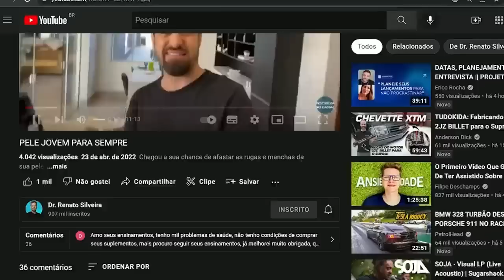BEBA 1 COPO DO SUCO MÁGICO CICATRIZA ESTÔMAGO, AUMENTA COLÁGENO E DESINCHA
PARTICIPE DA MINHA LISTA VIP E RECEBA RECEITAS EXCLUSIVAS

ENTRE PARA NOSSA LISTA VIP E RECEBA RECEITAS EXCLUSIVAS

TOME ISSO PELA MANHÃ E DÊ ADEUS À BARRIGA ESTUFADA | DR RENATO SILVEIRA

NÃO COMA PÃO! FAÇA ESSE SHOT PODEROSO NO CAFÉ MANHÃ E EMAGREÇA 2KG ESSA SEMANA | DR RENATO SILVEIRA